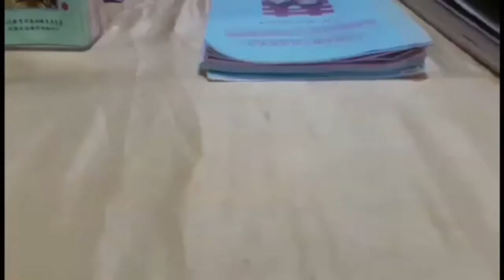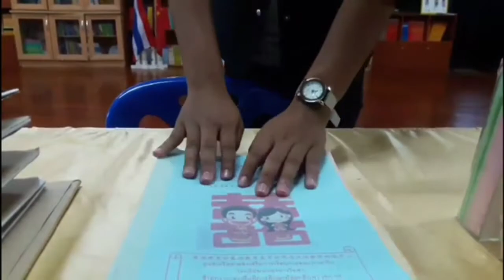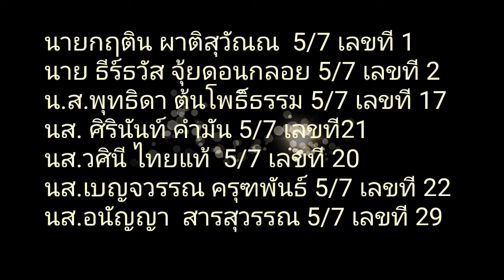กระจกวิเศษ